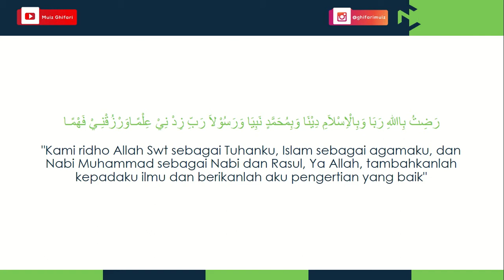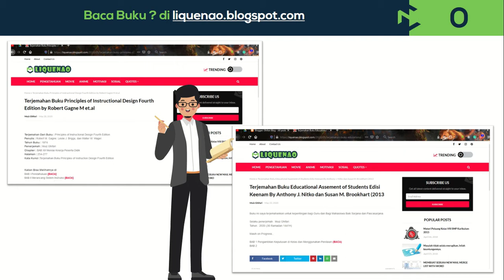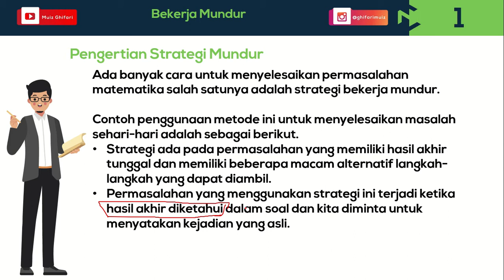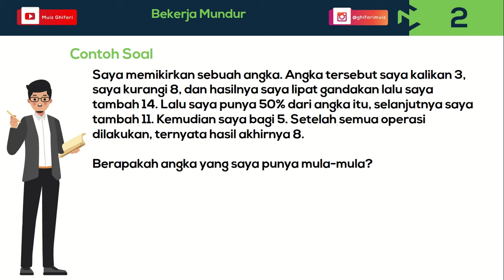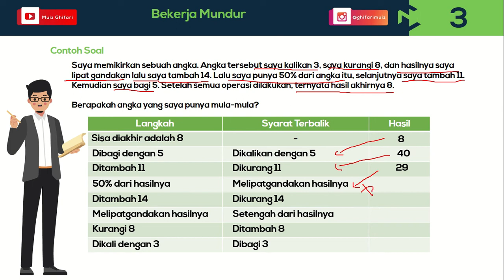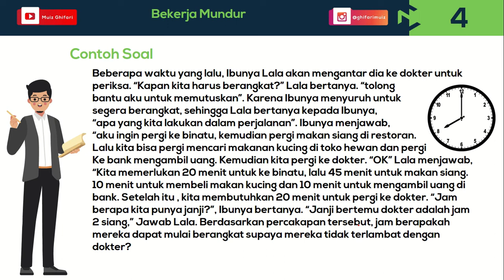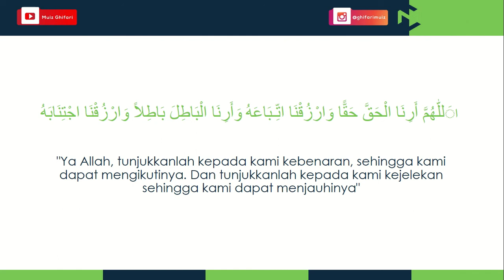[Strategi Pemecahan Masalah Matematika] Strategi Bekerja Mundur.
Kali ini kita akan membahas salah satu strategi pemecahan masalah matematika yaitu Strategi Bekerja Mundur. Dalam soal Strategi Bekerja Mundur terdapat literasi matematika karena dalam soal memiliki cerita untuk diselesaikan. Soal seperti ini biasanya ada di Olimpiade Matematika.